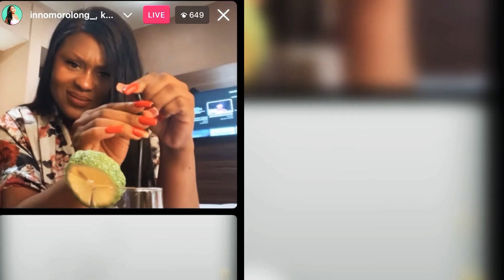Musa Khawula And Inno Morolong Chats | Musa Khawula Youtube Channel | Wendy Williams Lite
Where has Musa Khawula’s YOUTUBE channel gone too. Did he private the videos? Why are his Youtube views still visible.
While we wait enjoy this confessions of Musa Khawula